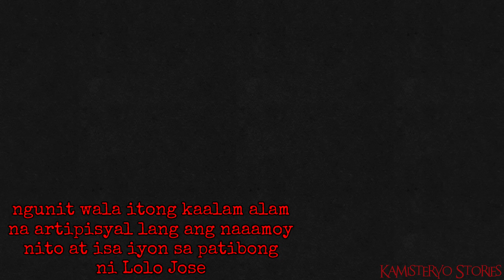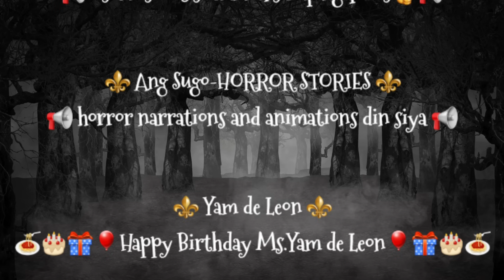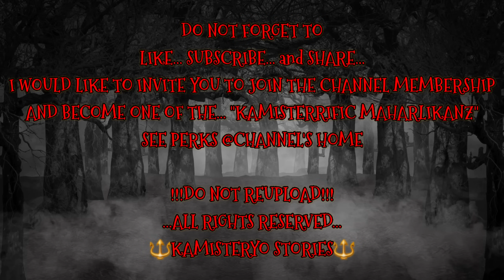MANINILONG | ASWANG SA SILONG BUONG KUWENTO | ANIMATION | TRUE ASWANG STORY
NARRATOR : KAMISTERYO
ANIMATOR : KAMISTERYO

Dahil sa inyo ito kung kaya tayo ay umaangat mga mahal kong KaMisteryo! maraming maraming salamat sa inyo! pati na rin sa aking mga kapatid na narrators!

PS. PLEASE INDICATE IF ITS TRUE OR FICTION

Your stories will be feature on our next vlog.

Ang channel po natin na ito mga KaMisteryo ay about sa "Short Horror Story Narration" po both True and Fiction po ay matutunghayan sa ating YouTube channel at free po ang lahat na at ibahagi at isend dito sa ating FB Page o sa gmail po natin ang inyong mga katatakutan stories and please indicate lamang po kung ito ay True Story or Fiction Story ako po ay maaari din na tumanggap ng hindi supernatural na mga kwento gaya ng SUSPENSE po na istorya na sa tingin niyo po eh naka-kakaba at naka-kikilabot. Atin po'ng suportahan ang ating YouTube channel at mag SUBSCRIBE po tayo at pindutin na din po ang NOTIFICATION BELL upang maging updated po tayo sa mga bagong istorya, weekly po ay mag uupload po ako ng mga bagong kentong katatakutan na tiyak ko po ay kawiwilihan niyo po at magugustuhan. Support din po natin ang ating FB Page na ito sa pamamagitan ng pag LIKE sa ating page. Maraming maraming salamat mga KaMisteryo!